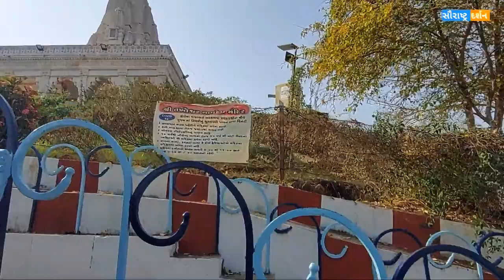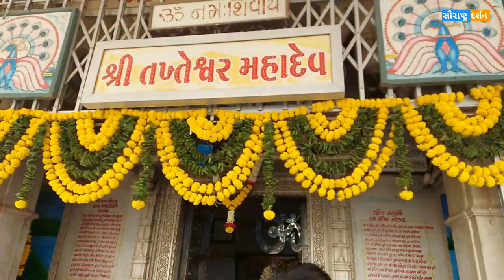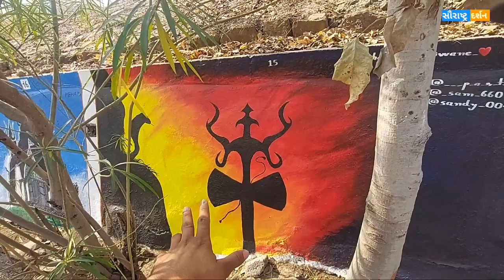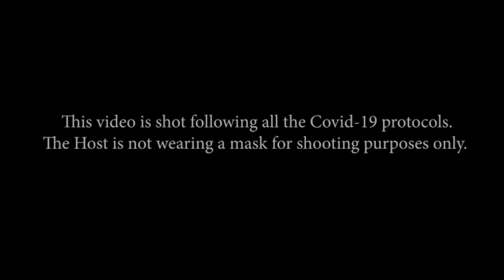તખ્તેશ્વર મહાદેવ॥shree takhteshwar mahadev temple at bhavanagar॥sir maharaja takhtsinhji gohil sdyt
નમસ્કાર મિત્રો,
      તખ્તેશ્વર મહાદેવ મંદિરનો આ વિડિયો મને આશા છે કે આપને ખુબ જ પસંદ આવશે.

Address: Takhteshwar, Kalanala, Panwadi, Bhavnagar, Gujarat 364002

તખ્તેશ્વર મહાદેવ મંદિર ભાવનગર શહેરની મધ્યમાં અને ટેકરી ઉપર આવેલું ભગવાન શંકરનું મંદિર છે. તખ્તેશ્વર મહાદેવ મંદિર 1893માં ભાવનગરના મહારાજા સર તખ્તસિંહજીએ બંધાવેલું અને તખ્તસિંહજીના નામ પરથી જ આ મંદિરનું નામ તખ્તેશ્વર મહાદેવ મંદિર રાખવામાં આવ્યું. તખ્તેશ્વર મહાદેવ મંદિર 18 સ્તંભ પર ઊભું છે અને મંદિરના બાંધકામ માટે મુખ્યત્વે આરસનો ઉપયોગ કરાયો છે અને આ આરસમાં સારું એવું નકશીકામ પણ જોવા મળે છે. આ મંદિર શહેરની મધ્યમાં હોવા છતાં પણ તમને અહિયાં શાંત વાતાવરણ જોવા મળે છે. તખ્તેશ્વર મહાદેવ મંદિર ટેકરી પર હોવાથી તમને ભાવનગર શહેરનો સારો નજારો જોવા મળે છે તેમજ સૂર્યોદય અને સૂર્યાસ્ત પણ સારી રીતે અહિયાથી નિહાળી શકાય છે અને જો વાતાવરણ સારું હોય તો અહિયાંથી ખંભાતનો અખાત પણ જોય શકાય છે.

              This well-known temple honoring Shiva features panoramic views of the city below.તે મુલાકાત લેવા માટે ખૂબ જ સારી અને સ્વચ્છ જગ્યા છે. તે ખૂબ જ સુખદ છે અને ઉનાળામાં તે એક સ્થાન છે જ્યાં તમને સારું લાગે છે કારણ કે તે ખૂબ સરસ છે. તે બાળકો માટે પણ એક ખુબ જ સારું સ્થળ છે. બાળકો પણ આનંદ કરશે.

  Commissioned by Maharaja Takhatsihnji in the 1893 AD, Takhteshwar temple is one of the oldest temples in Gujarat. Takhteshwar temple is perched on a hillock boasts finest Gujarat style of architecture making it one of the most appealing temples in Bhavnagar. Supported on 18 ornately carved pillars, the temple has a beautiful main hall, featuring a three-eyed Lord Shiva idol. Magnificent courtyard of the temple, right below the 'sikhara', boasts exquisite marble work carving is noteworthy and boasts small statue of Nandi. One will have to pass through marble-clad pedestrian stairs to reach the main temple. From the temple, one gets to see the spectacular view of Gulf of Cambay. During the Shivratri festival, the temple is thronged by devotees from all over the world.

🗂ખોડિયાર માતાજીનું નામ જાનબાઈમાંથી ખોડિયારમાં કેવી રીતે પડ્યું?

▶️સૌરાષ્ટ્રમાં થાતી ખેતી
FARMING IN SAURASHTRA REGION OF GUJRAT:-

🗂ભાઈ બહેનના પ્રેમ સ્વરુપ મીનારો:-

અમારી સાથે આપ અન્ય શોશ્યલ મિડિયા મારફતે પણ જોડાઈ શકો છો:-

hi viewers,
we create funny videos,travel vlogs, health related videos and informative videos for the wider audience. the only purpose of this channel is to spread happiness,show around various places and provide informative knowledge to the viewers.

we don't own this video, if you are a copyright owner and want your work to be removed from our channel so please just contact us..  and Leave a personal message 🙏 and we will remove your material right away please do not opt for a youtube strike. • Important notice - _________________

takhteshwar mahadev temple by ruturajsinhji vala